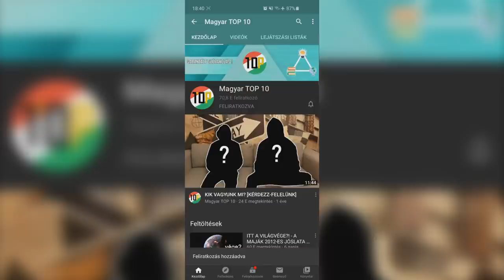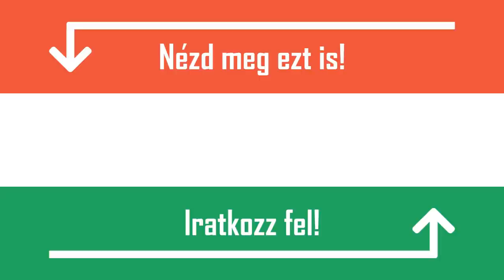EMBERNAGYSÁGÚ DENEVÉR?! - KELL FÉLNÜNK TŐLE?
EZT LÁTNOTOK KELL! 5000 ÉV UTÁN ÉRKEZIK EL ÚJRA EZ AZ ÜSTÖKÖS! - NE MARADJATOK LE RÓLA!

Mindenekelőtt érdemes leszögezni, hogy az említett fotó nem most készült, pár évvel ezelőtt is halálra rémített már jó sok embert. A faj neve óriás repülőkutya, mely a denevérek rendjéhez tartozik. Nem árulunk el sokat azzal, ha azt mondjuk ez az egyik legnagyobb testű denevérfaj. Számokban kifejezve ez azt jelenti, hogy vitorlafesztávolsága a másfél métert is elérheti. Na de kell-e tőlük félnünk? Szerencsére nem. Egyrészt azért, mert ez a faj a világ másik oldalán, délkelet-Ázsiában honos, másrészt mivel kizárólag gyümölcsökkel táplálkozik. Ami azt illeti, inkább neki kell félnie tőlünk, emberektől, mivel az erdőirtás következtében egyre inkább elfogy a természetes élőhelye, az esőerdő. Emiatt a veszélyeztetett fajok közé tartozik. Ha már itt tartunk, írjátok meg kommentben, melyik a legkülönlegesebb állatfaj, amellyel valaha találkoztatok. Végül de nem utolsó sorban nézzünk pár olyan állatfajt, melyet az óriás repülőkutyához hasonlóan a kihalás veszélye fenyeget. Ez nem egy vidám téma, de úgy gondoljuk érdemes pár szót ejtenünk erről is, mivel a biológia órákon erről nem sok szó esik. A legnagyobb veszélyben bizonyos teknősfajták vannak, melyek akár már a következő 10 évben is eltűnhetnek. De ugyancsak ide sorolhatunk egyes leopárd és hiúz fajtákat is. Elmondható ez még a szumátrai tigrisről is, mely vitán felül az egyik leggyönyörűbb állat a Földön. Egy biztos, a különböző fajok soha nem látott gyorsaságban tűnnek el a bolygónkról, melyért kizárólag az emberiség felelős. A környezetszennyezés, az erdőirtás  mértékét a jövőben muszáj lesz csökkenteni, különben végső búcsút inthetünk ezeknek az állatoknak. Mi csak apró porszemek vagyunk egy hatalmas gépezetben, de törekedjünk és ti is törekedjetek arra, hogy, megóvjuk a környezetünket. Hogy ezt milyen formában valósítjátok meg, azt rátok bízzuk, de higgyétek el, sok kicsi sokra megy.